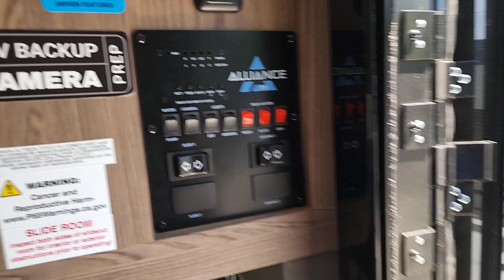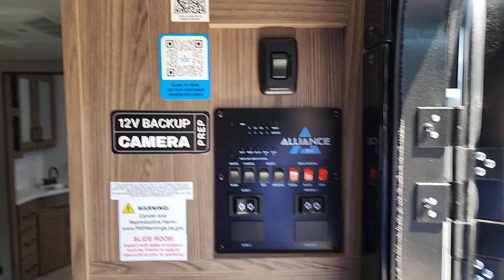2025 ALLIANCE RV DELTA 252RL OK Tulsa, Broken Arrow, Owasso, Bixby, Green Country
New 2025 ALLIANCE RV DELTA 252RL available at Bob Hurley RV located in 2002 West Skelly Drive, Tulsa, OK, 74107. Servicing the Tulsa, Broken Arrow, Owasso, Bixby, Green Country area.